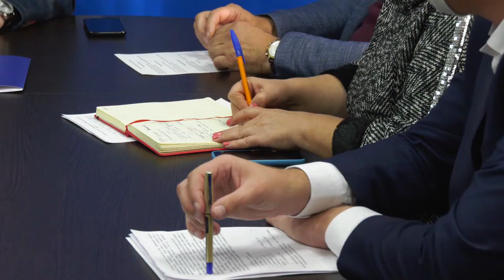Благоустройство дворов: какие есть недочеты и что еще нужно доработать?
В начале нашей программы немного о благоустройстве дворов многоквартирных домов. За три года действия программы "Городская среда" в КЧ ,  был проделан огромный фронт работ - многие придомовые территории преобразились до неузнаваемости.  Но есть еще над чем еще потрудиться.